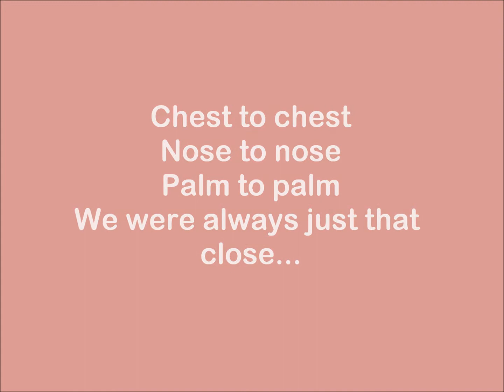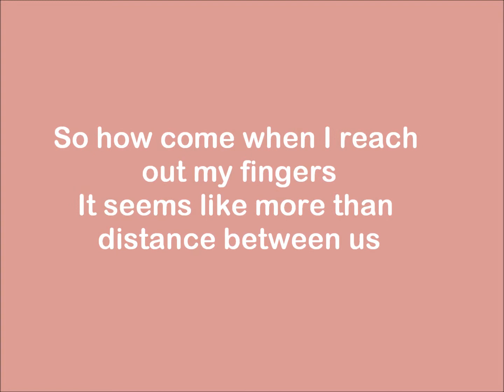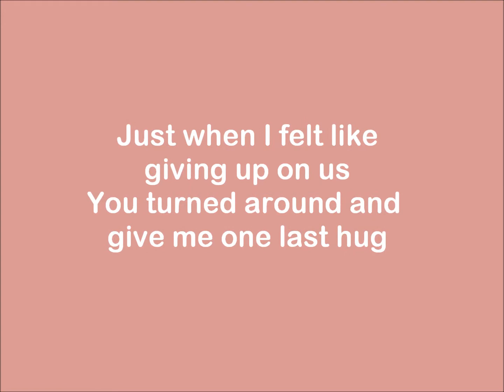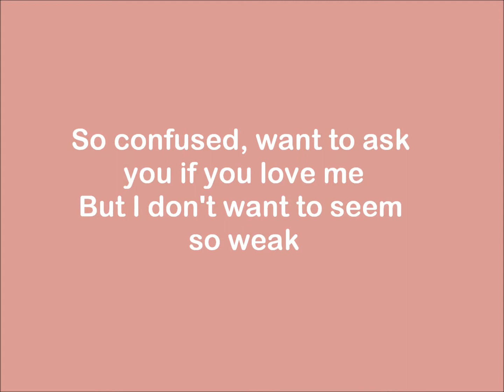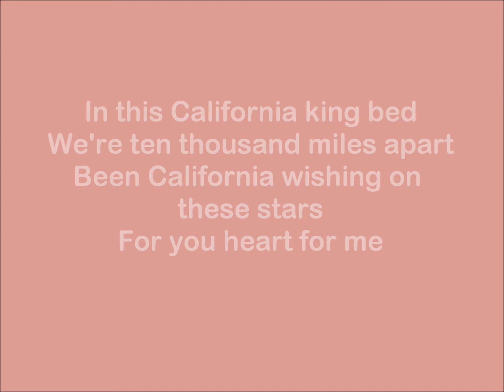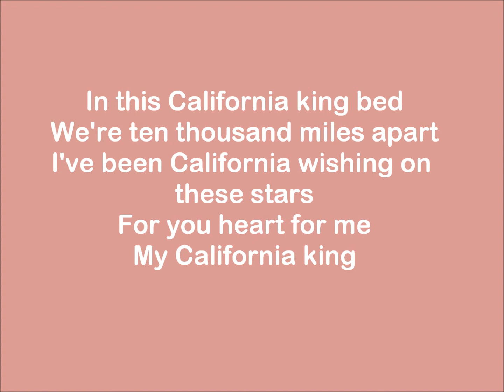Rihanna - California King Bed (Lyrics) [HD]